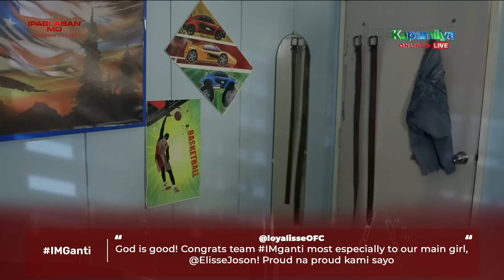'Ganti' Episode | Ipaglaban Mo Trending Scenes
Ipaglaban Mo 'Ganti' episode most trending scenes.